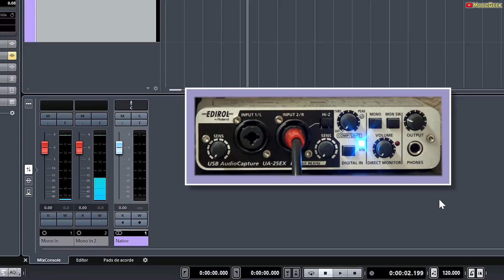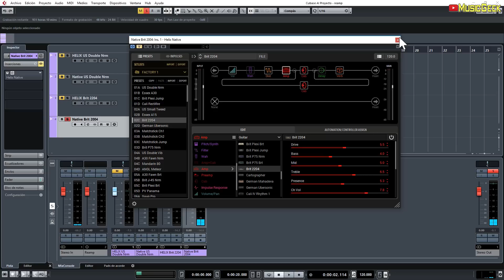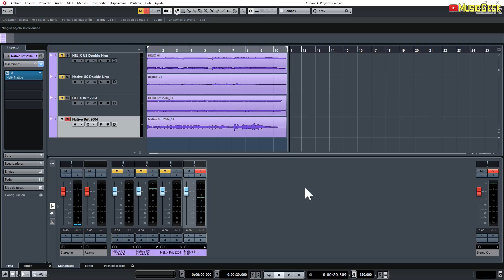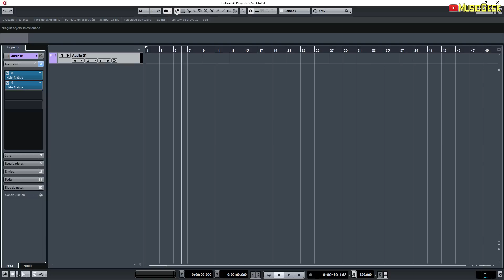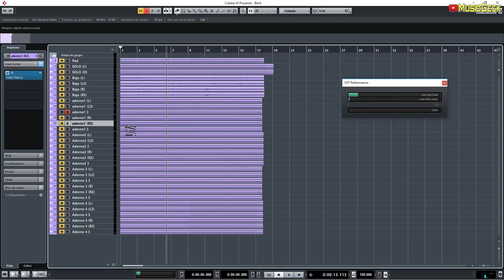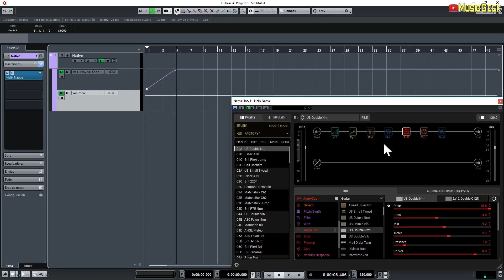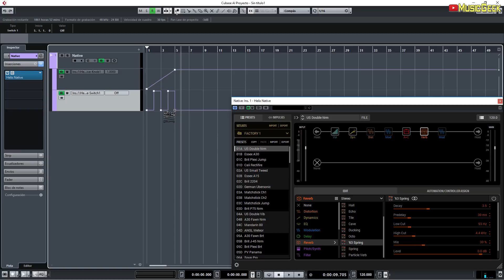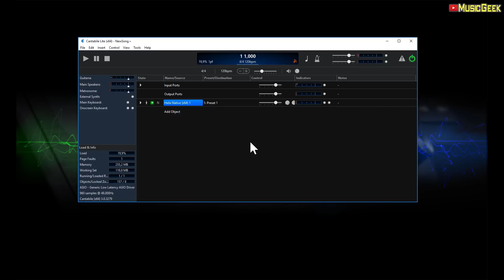Helix Native ¡Al límite!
Lleva el Helix Native a sus límites. ¿Cuántos plugins puedes ejecutar a la vez? ¿Cómo es el sonido comparado con un Helix físico? Aprende a controlarlo con tu DAW... y sin él.

___Amazon.es___
Line 6 Helix
Line 6 Helix LT
Line 6 Helix BackPack

Line 6 Stagesource L2T Altavoz FRFR
Line 6 Stagesource L2M Altavoz FRFR
Line 6 Stagesource L3S

Line 6 Relay G10
Line 6 Relay G30